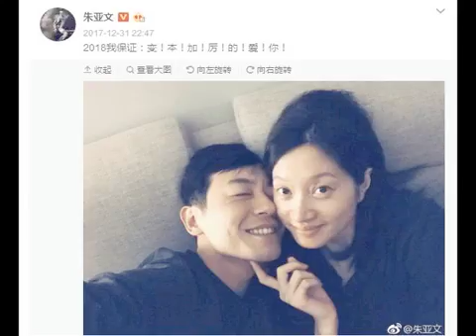娛樂圈第一寵妻狂魔, 把妻子寵上天不准老婆化妝, 給出理由氣死人